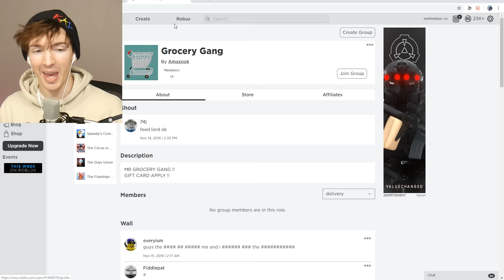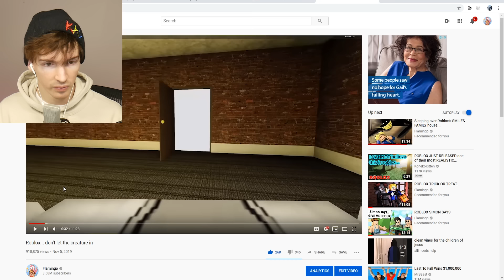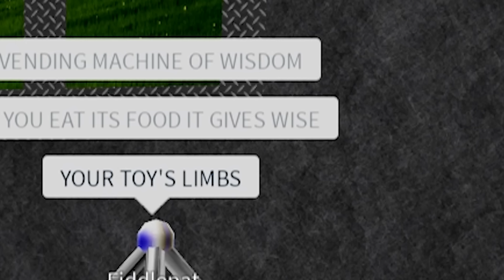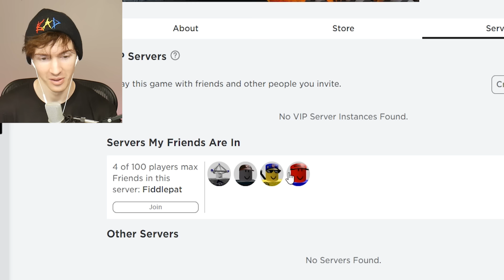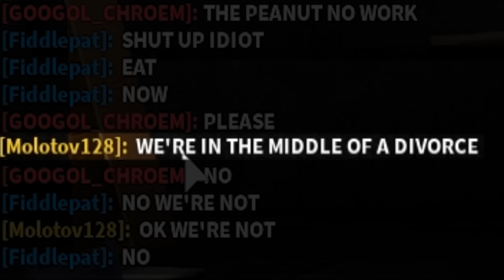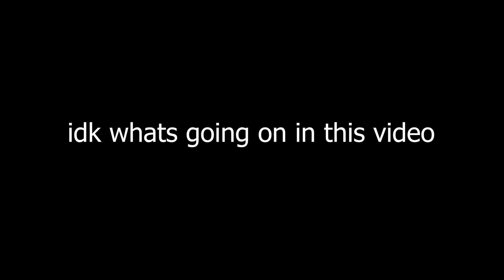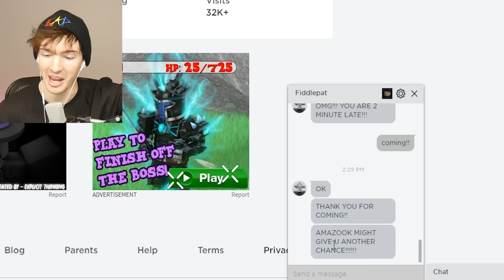I got hired at Roblox's creepiest company...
Today I visit Grocery Gang's AMAZOOK... and get training for a job there.